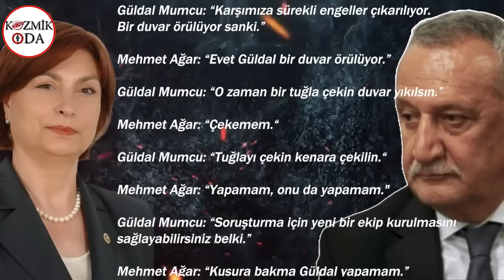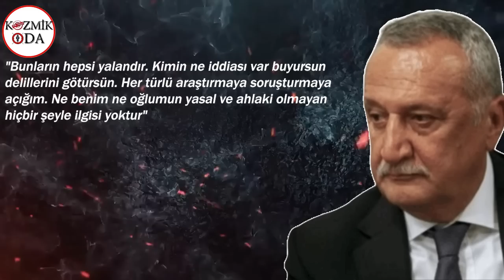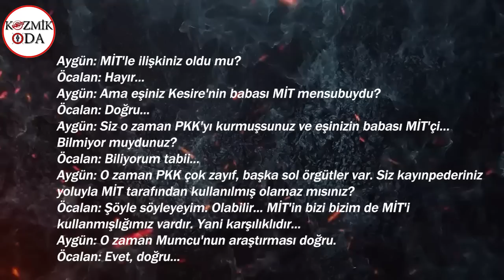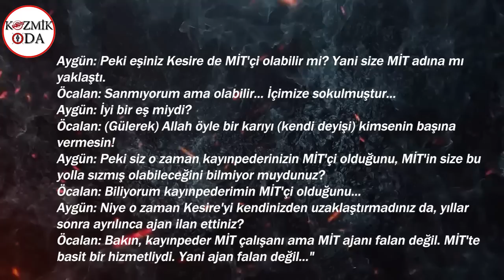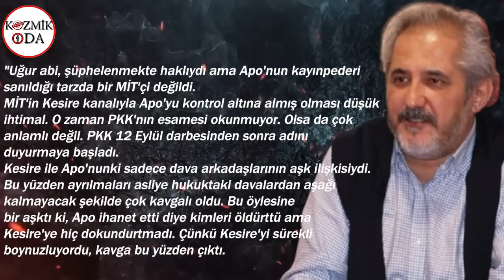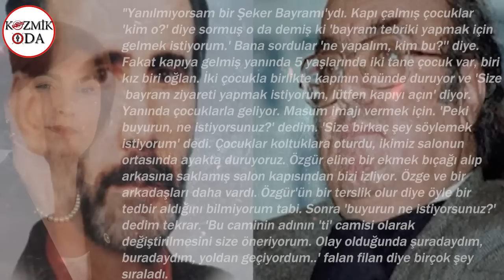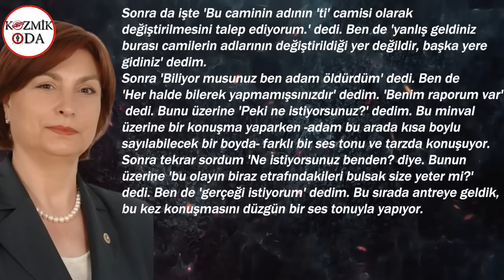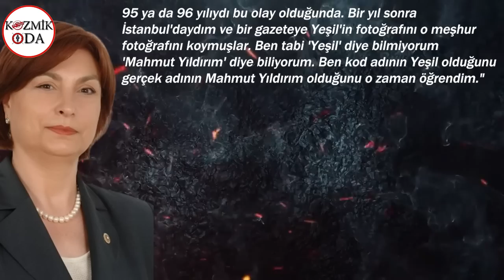YEŞİL MUMCU AİLESİNDEN NE İSTEDİ? ÖCALAN’DAN İDDİALARA CEVAP… UĞUR MUMCU SUİKASTINDA O DETAYLAR...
Türkiye’nin en kara yıllarından biri olan 1993 yılının 24 Ocak’ında gerçekleşen gazeteci Uğur Mumcu suikastının bu yıl 30’uncu yıl dönümü… Ankara’da adeta bağıra bağıra gelen bu cinayetin sır perdesi hala aydınlatılamadı. Çeşitli örgütlerin üstlendiği söylense de Uğur Mumcu’nun hedef seçilmesinin altındaki derin bağlantılar tam olarak aydınlatılamadı. Mumcu, terörün derin bağlantıları, PKK örgütünün beslenmesindeki gizlenen gerçekler, tarikat ticaret siyaset gibi üçlü kirli ilişkiler konusunda düzene adeta çomak sokmuştu.

İçişleri Bakanı Mehmet Ağar’ın sonradan söylediğini kabul etmediği ancak, o döneme mıh gibi kazınan söz Güldal Mumcu’nun kitabında yer almıştı. Mumcu’nun evinde geçen görüşmede yaşanan diyalog, kitapta şöyle yer almıştı: